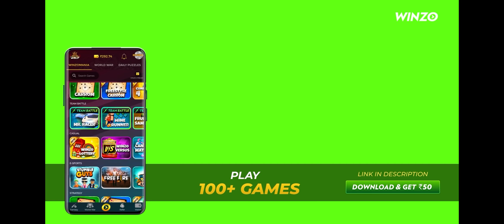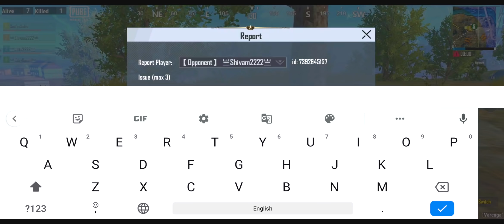One Molotov Vs pro trio in Pubg mobile lite - Gameplay By - Gamo Boy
Get Free Uc & 50rs Bonus instant Bonus

Don't forget to join Winzo Superstar Group Bcoz You are Superstar :)

The creator doesn't promotes any violence and no animals and human beings were harmed in this video.

Audio recorder( Mic) :- Hyper X ( Solocast)

Headphones :- HyperX Cloud Core 7.1

E - Style :- 4 Ungli claw

Thnx for the support Guys 🥰🥰